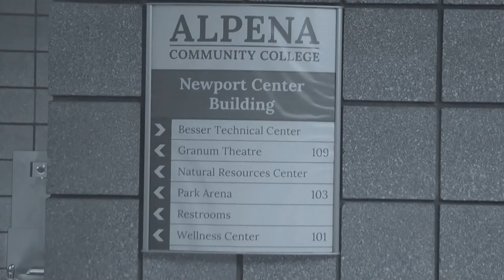College student government taskforce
ALPENA Mich.--Applications are open for college students across Michigan to assist their local government.